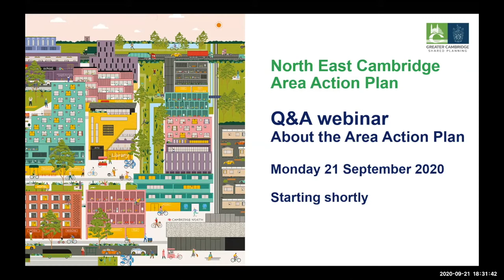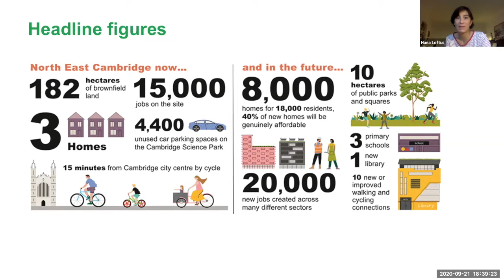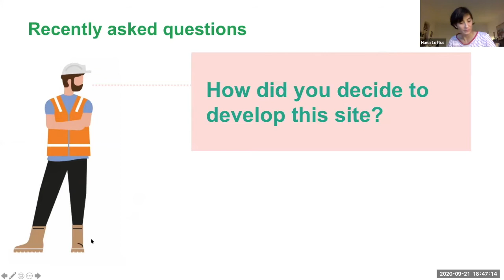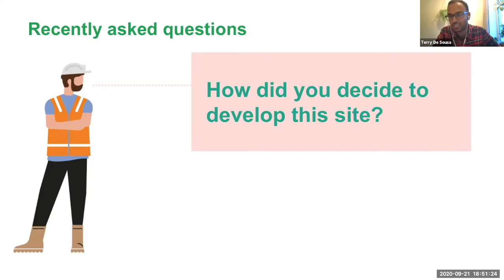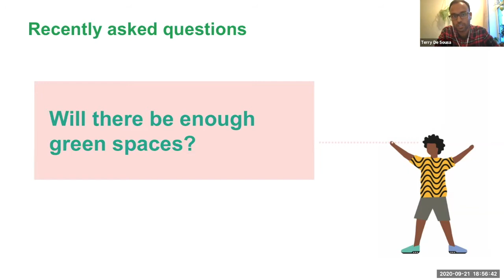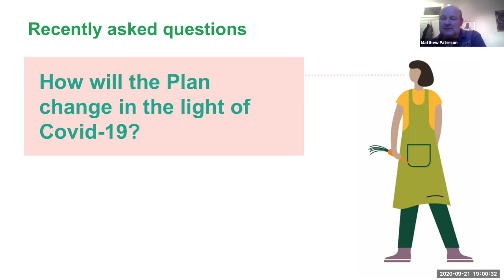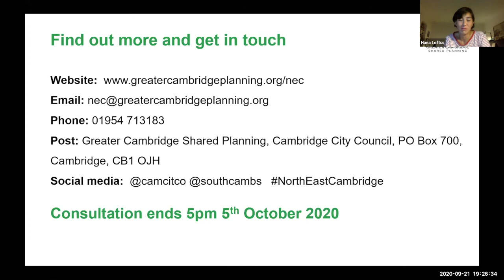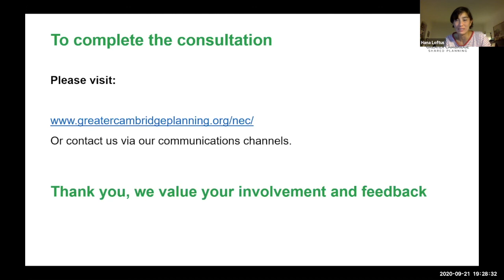North East Cambridge: Zoom webinar Q&A8 – About the Area Action Plan